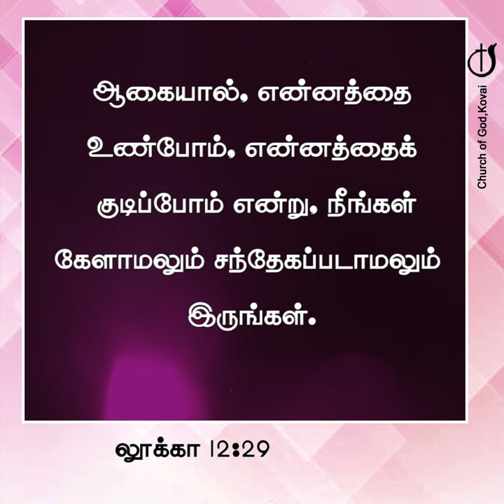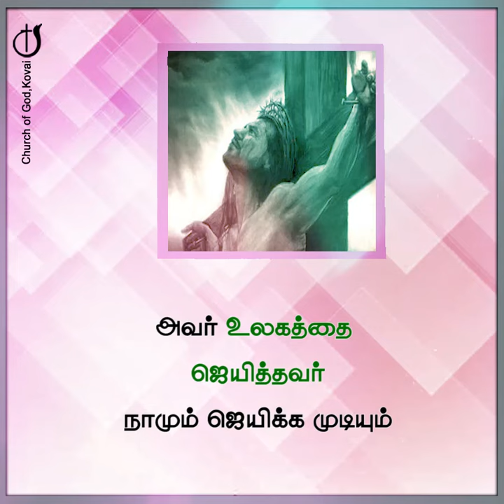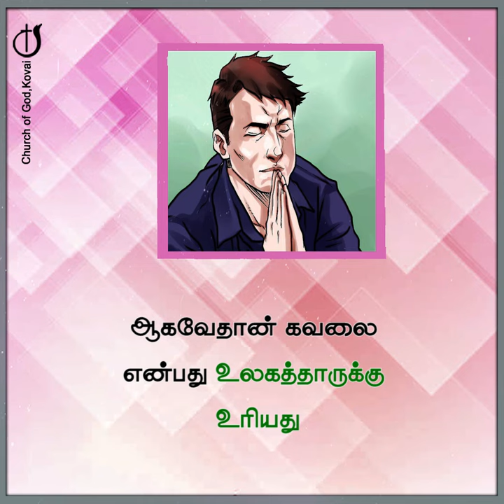கவலை உலகத்தாருக்குரியது 02-03-2024 I PASTOR J YESU PAUL